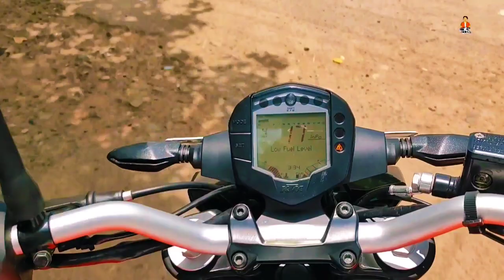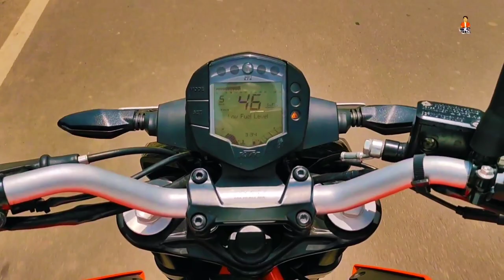DUKE 125 | BS6 2022 | TAMIL REVIEW 🏍🔥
Wheels and Tyres Petrol
Front wheel (inch) 17
Front Tyre 110/70
Rear wheel (inch) 17
Rear Tyre 150/60
Dimensions & Chassis Petrol
Weight (kg) 159kg
Wheel base (mm) 1357mm
Seat height(mm) 822mm
Price Petrol
Ex-showroom - Delhi Rs 1.50 lakh (ex-showroom, Delhi)
Engine Petrol
No of Cylinders 1
Cubic Capacity (cc) 124.7cc
Cooling System Liquid-cooled
Max Power (hp @ rpm) 14.5hp at 9250rpm
Max Torque (nm @ rpm) 12Nm at 8000rpm
Braking Petrol
60 - 0 kph (mts, sec) 16.91m
Acceleration Petrol
0 - 10 kph (sec) 0.68
0 - 20 kph (sec) 1.45
0 - 30 kph (sec) 2.45
0 - 40 kph (sec) 3.49
0 - 50 kph (sec) 4.73
0 - 60 kph (sec) 6.41
0 - 70 kph (sec) 8.40
0 - 80 kph (sec) 11.20
0 - 90 kph (sec) 15.05
0 - 100 kph (sec) 21.32
Suspension Petrol
Front Suspension USD fork
Rear Suspension Monoshock
Brakes Petrol
Front Brake Type Disc
Front Brake Size (mm) 300mm
Rear Brake Type Disc
Rear Brake Size (mm) 230mm